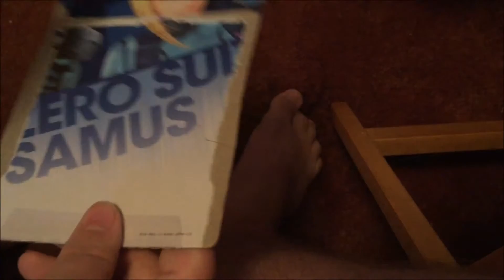Holiday Update and Stuff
I'm home for the holidays and with my crap internet, I can't do much in the ways of videos so I will mostly be taking a break from making videos for about a month and I hope to see you all in 2016!  Have a Happy Holidays!  Also stuff about Amiibos.
Don't forget the last Smash 4 video will be on Tuesday December 15th at 5PM EST.